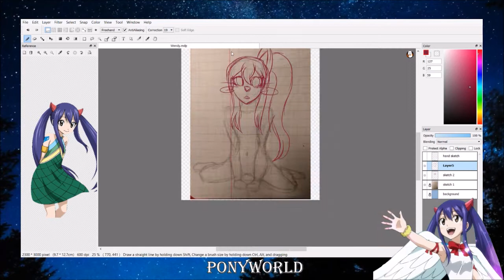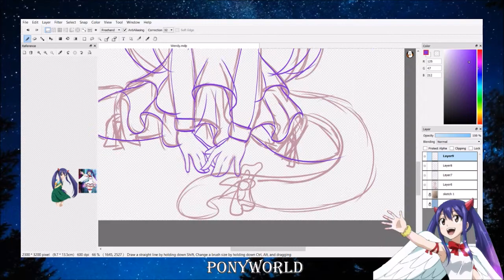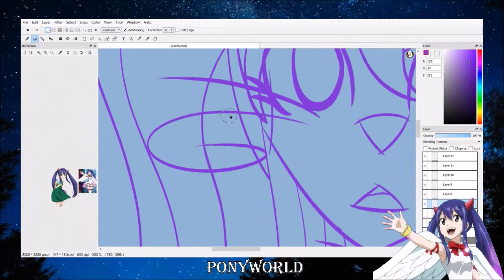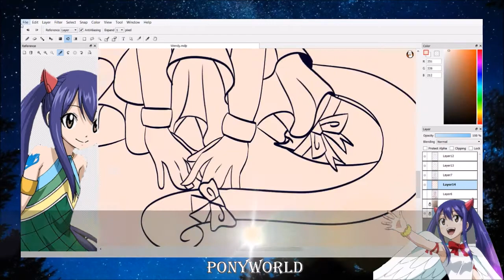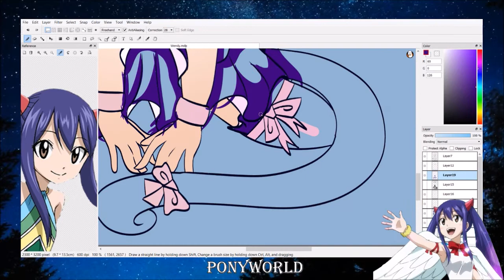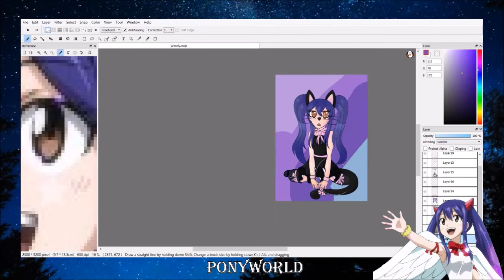Wendy Marvell [Fairy tail speedpaint]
Open me for information!

Yeah, I'm practicing humans lately. I didn't want to post it at first, 'cause it isn't that great, but oh well, here it is.

Wendy Marvell dressed as a black kitty. It was originally for a prompt in an amino so yeah.

Character(s); belongs to Hiro Mashima
Wendy Marvell (or Marvel don't know how you write it actually.)

Art status:
Collabs~Open
Art trades~Closed
Commisions~Closed
Requests~Closed
Gifts~I'll choose

Stuff used:
OBS studio, for recording (thanks to Angel Light for suggestion)
Movie maker, for editing
Firealpaca, for drawing
Trust graphic tablet, to draw with

Other parts; drawings of mine, parts from mlp, parts from fairy tail